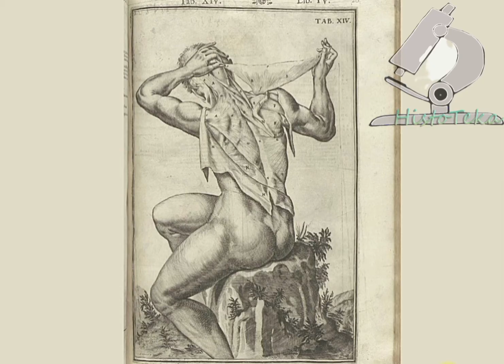ТОЛСТАЯ кожа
Видео содержит подробное описание среза кожи пальца, т.е. толстой кожи.